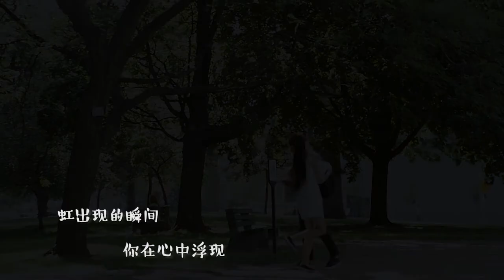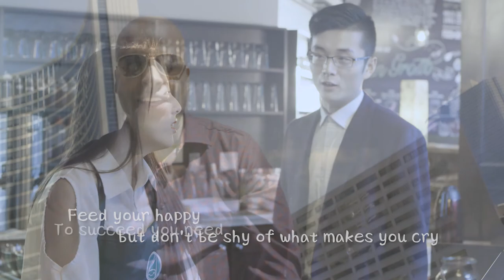王紫璇 Zixuan Wang -【起飞练习】 Official Music Video (feat.Kevin Chris)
起飞练习 feat.Kevin Chris
曲：王紫璇
词：李哲源
编曲/音乐制作人：彭威禹
混缩：姚书寰
录音/母带：台湾奇思家录音室
导演：高炜
拍摄：G’est Media/Hugh/吉吉
剪辑：刘易东/G’est Media
演员：黄梦真，廖英閔
一路走来，有含着的泪，也有苦着的笑，有隐忍的懦弱，也有伪装的坚强。留学生的国外生活，只有经历了，才懂得的深刻。我们一起做好起飞的完备练习，搭上这趟梦想的航班。
下一首翻唱想要听什么？评论留言告诉我，唱你点的歌❤️
立即订阅@王紫璇的候机厅  随时分享最新翻唱，原创单曲！
book me! (contact)